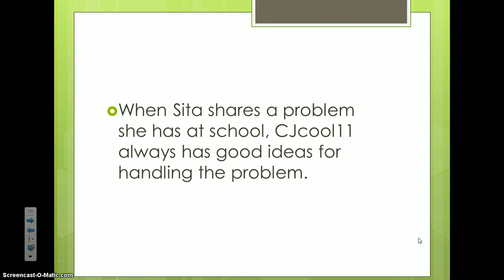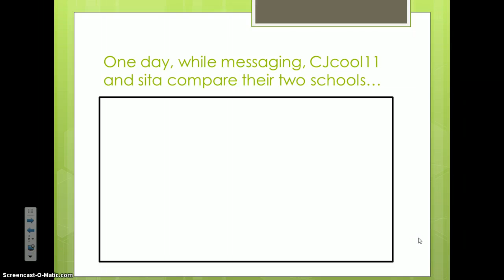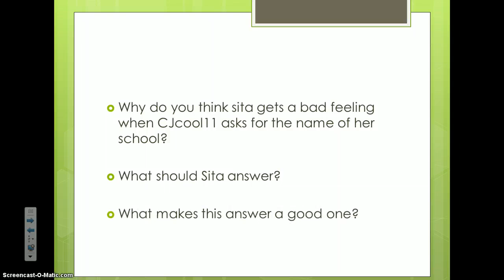Safe Talk 1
This video gives an example of what can happen when we chat online.